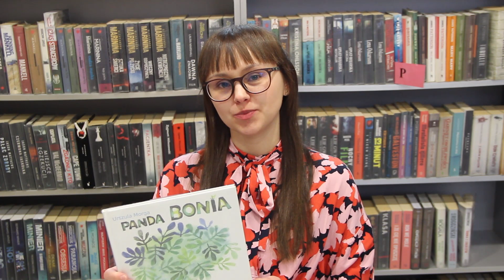Dzień Pandy Wielkiej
16 marca obchodzony jest międzynarodowy Dzień Pandy Wielkiej.

Jeszcze niespełna 50 lat temu gatunek ten był skrajnie zagrożony wyginięciem.
Dziś, dzięki działalności m.in. organizacji WWF, Panda Wielka jest jedną z najlepiej odradzających się populacji – aktualnie ponad 1860 osobników tych niedźwiadków żyje na wolności.